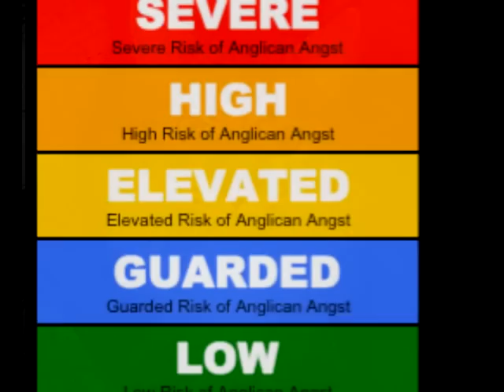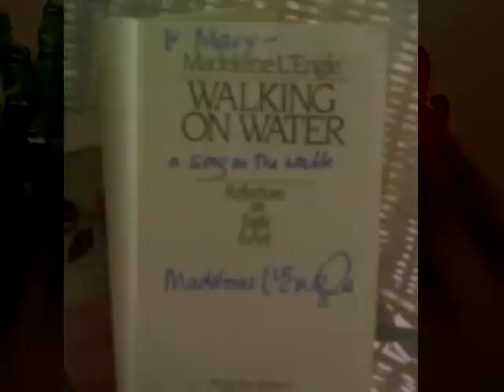Auld Lang Syne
A pictorial retrospective of the last year at the BabyBlueCafe.